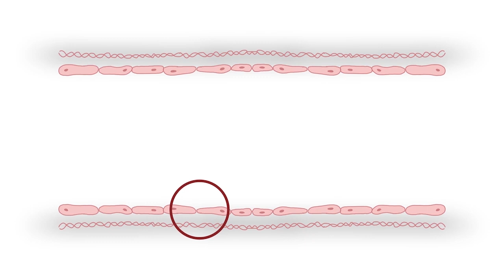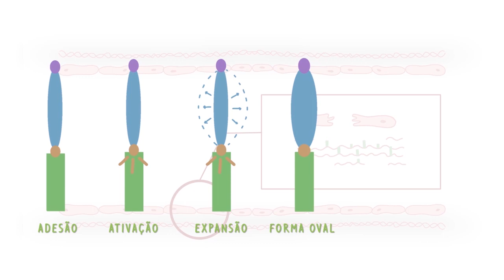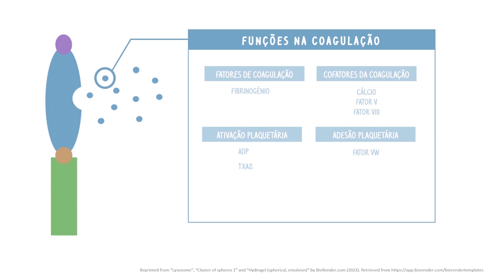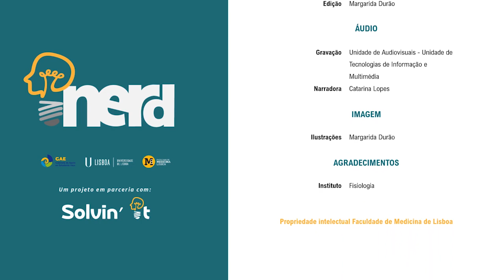iNerd: Fisiologia da Coagulação – Parte 1 – Hemostase Primária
Neste vídeo podes decobrir o que é a hemostase primária e como as plaquetas conseguem formar o tampão plaquetário, abordando os diversos passos deste processo: adesão, ativação, desgranulação e agregação!

Créditos:
Coordenação: Projeto iNerd - Gabinete de Apoio ao Estudante da Faculdade de Medicina de Lisboa Em parceria com Projeto Solvin’it
Produção: Catarina Ventura e Margarida Durão
Guião: Dr. Nataniel Rosa e Catarina Lopes
Áudio: Unidade de Audiovisuais - Unidade de Tecnologias de Informação e Multimédia (FMUL)
Narradora: Catarina Lopes
Edição: Margarida Durão e Catarina Ventura
Imagem e Ilustrações: Margarida Durão
Agradecimento: Instituto de Fisiologia